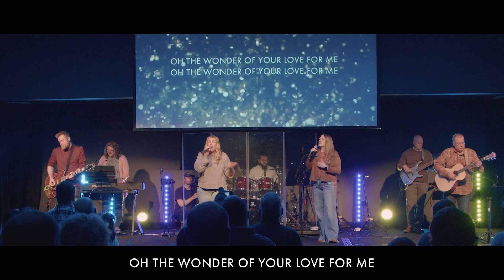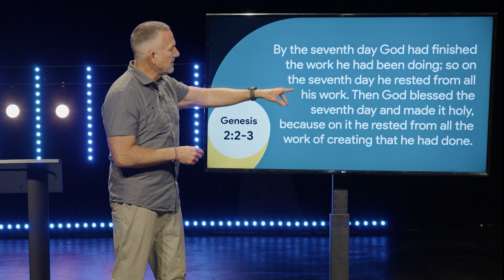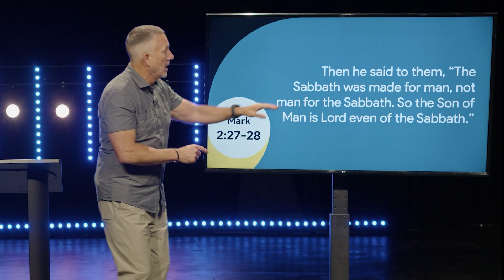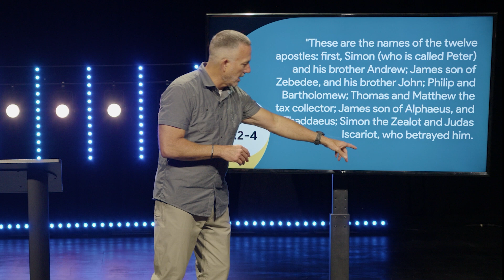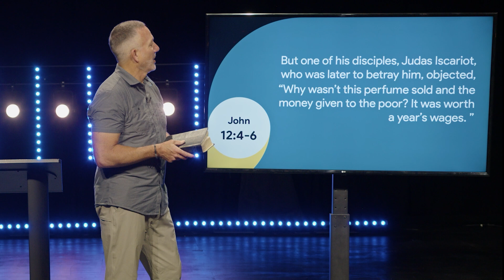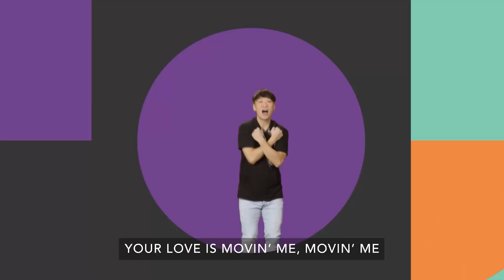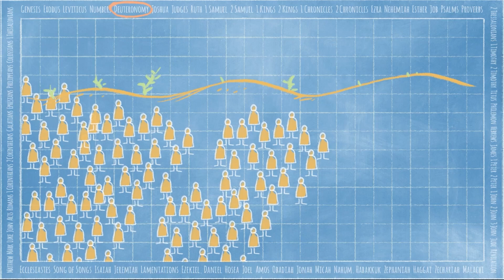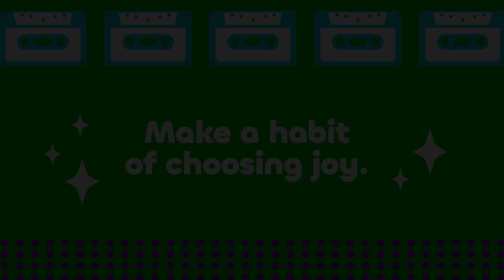06.09.2024 Full Service